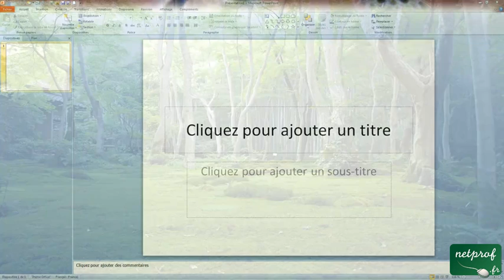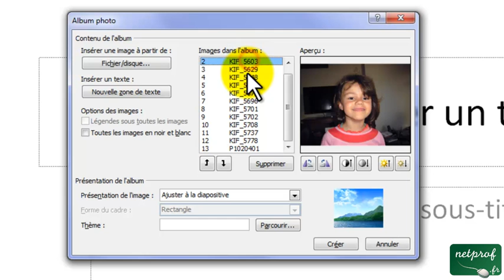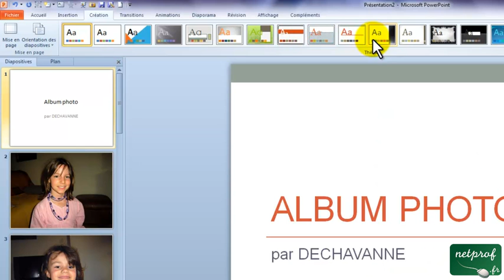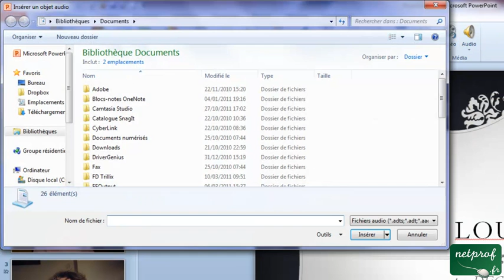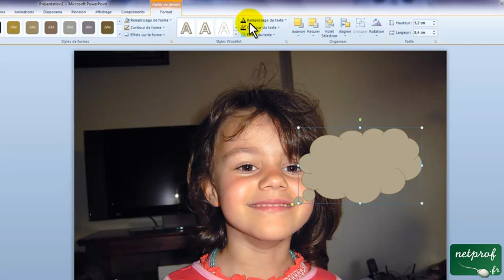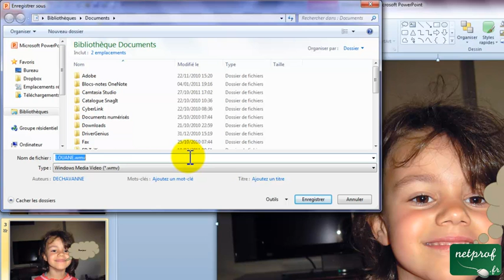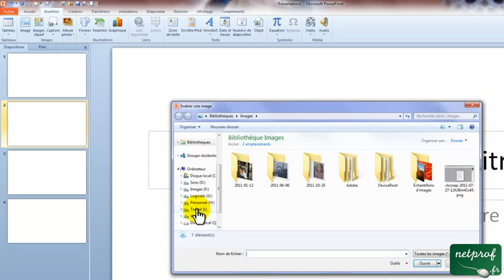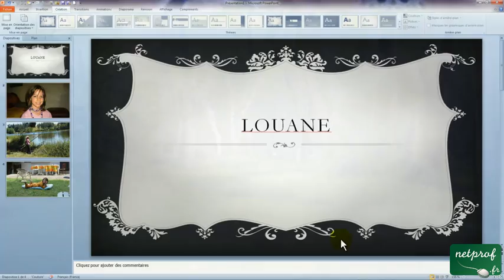PowerPoint 2010 : Créer un album photo